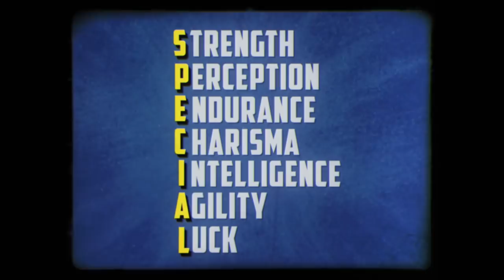Fallout 76 ITA - Mutazioni - Assassino - Guida Carte Perks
Ieri si è svolto il QuakeCon e ci sono notizie assurde su Fallout 76 e nella conferza Bethesda todd howard ha risposto a tutte le varie domande e perplessitá poste dai Fan.
Ora cercherò di spiegarvi cosa hanno detto con questa prima guida di Fallout 76 sulle Carte Perks, le mutazioni, l'abilitá Carisma, le taglie, lo status di assassino e la modalità di creazione del personaggio.

Ci organizzeremo in un mega gruppo e quando sarà possibile prenderemo anche un server privato.

sul finale ci sará il nuovo video della vaultec di fallout 76 in italiano - diventare persone migliori